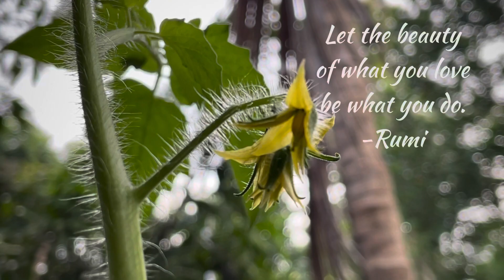MORNING |EMIN MATHARI